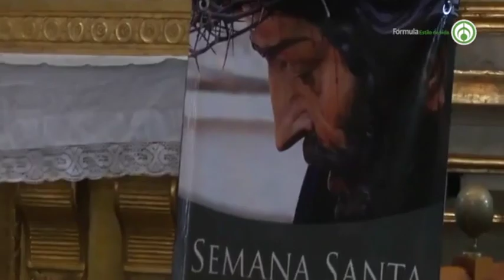Para alimentarnos espiritualmente nos acompaña el sacerdote Alberto Orozco.